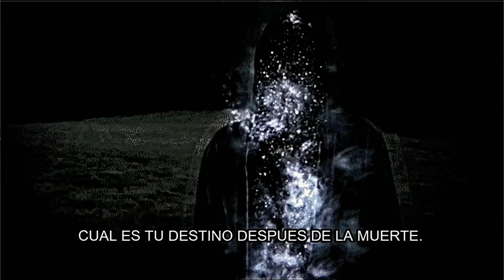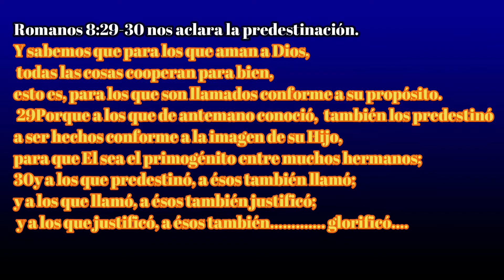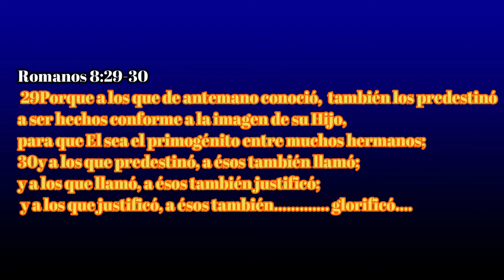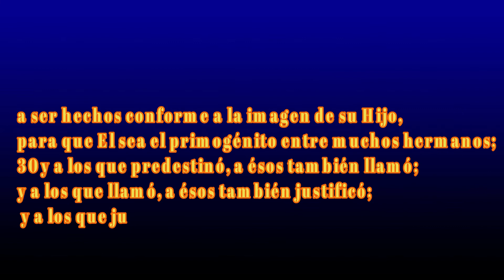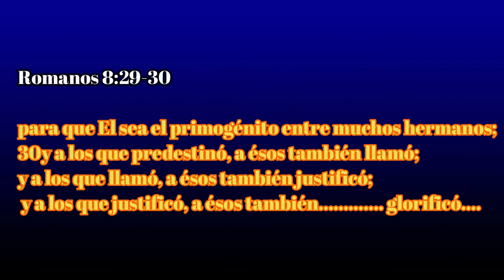CONOCES TU DESTINO –PREDESTINACION.III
La predestinacion se involucra otros actos de Dios;
Antemano conoció, también los predestinó a ésos también llamó, conforme a su propósito a ésos también justificó a ésos también glorificó
Debate de la doctrina de elección; Dios nos eligió  para   que el creyente continúe adelante, aun cuando los obstáculos parezcan insuperables.